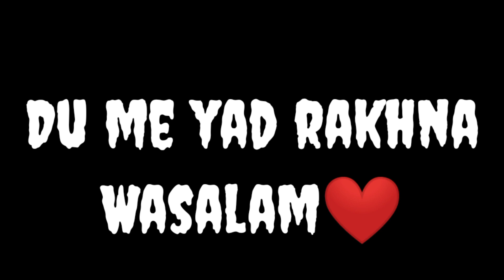ye chuhe kider se agay🤣